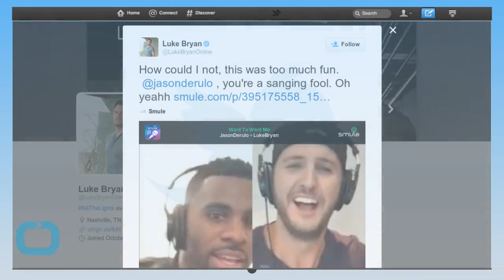Luke Bryan and Jason Derulo Perform an Epic Virtual Duet??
Luke Bryan shared a video of Jason Derulo and him belting out Derulo's hit song, "Want You to Want Me." The duo's performance was recorded through an app called
Sing! Karaoke , which allows fans to sing with their favorite musicians in a virtual karaoke.
The Kill the Lights singer uploaded the link to the performance on Twitter saying, "How could I not, this was too much fun. You're a sanging fool. Oh yeahh."
Derulo serenades the camera as he belts out his tune, while Bryan, in a backwards cap, does an impressive job of hitting the high notes.